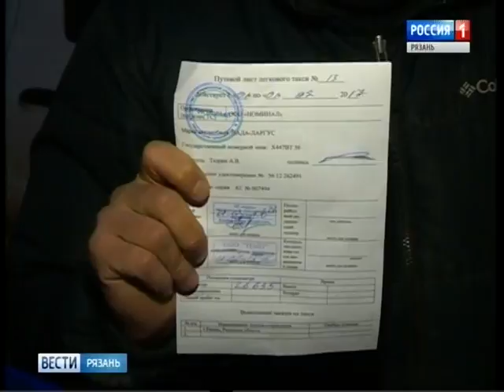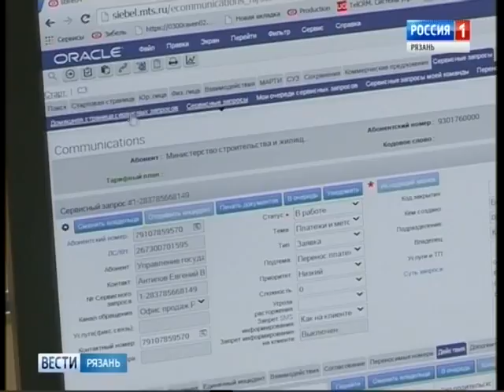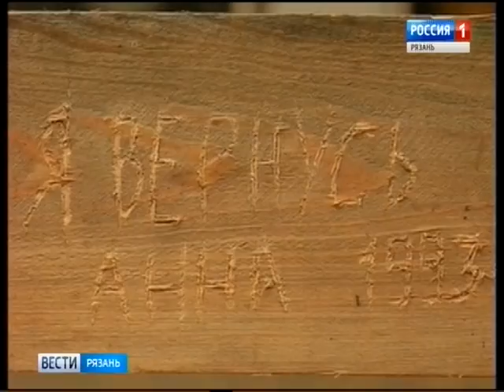Вести-Рязань. Эфир от 02.02.2017 (20:40)